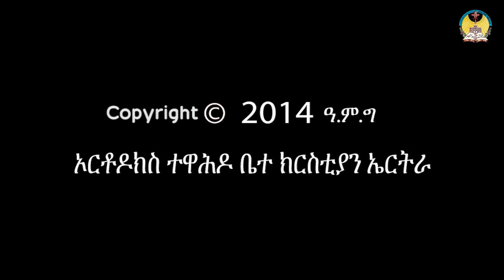lisan tewahdo web TV: ዜና ቤተ ክርስቲያን ወርኅ ጥቅምት (1ይ ክፋል)